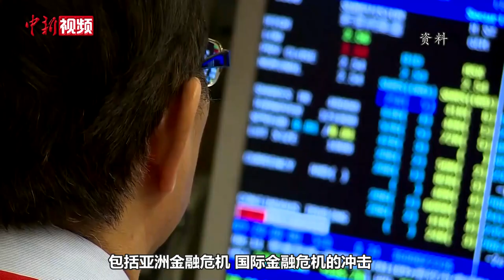李家超：正确了解中共二十大精神有助香港更好融入国家发展大局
香港特区行政长官李家超12月3日在中国共产党第二十次全国代表大会精神宣讲会上表示，正确了解中共二十大精神，将有助“一国两制”实践行稳致远，有助香港更好融入国家发展大局。

应香港特区政府邀请，中央宣讲团当日来港宣讲中共二十大精神。

李家超在宣讲会致辞中表示，中共二十大精神关系到国家与香港的未来发展，关系到中华民族伟大复兴，更关系到“一国两制”的行稳致远和香港的长期繁荣稳定。尤其是中共二十大报告中再次强调“一国两制”是中国特色社会主义的伟大创举，是香港保持长期繁荣稳定的最佳制度保障，必须长期坚持。

李家超指出，香港回归以后经历多次挑战，包括亚洲金融危机、国际金融危机、非典疫情、新冠疫情等。在中央政府的支持下，香港每一次都能战胜风险、浴火重生，始终保持固有优势，经济向上发展。未来五年是香港开创新局面、实现新飞跃的关键期。“当前国际形势复杂多变，香港既有机遇也有挑战，我们必须把握大势，提升自身竞争力。”

宣讲会上，李家超向香港社会提出三点期望：

第一，要深入理解中共二十大报告的内容，例如有关“一国两制”的重要论述。报告从全局和战略高度出发，深刻总结“一国两制”实践取得的历史性成就，系统阐述新时代坚持和完善“一国两制”的新理念、新思想、新战略。要把“一国两制”这个好制度长期坚持下去，就一定要准确把握“一国两制”在新时代的精髓要义，并加以准确贯彻落实。

第二，期望在香港各领域代表人士推动下，学习中共二十大报告的工作可以辐射到香港社会的不同层面、不同阶层。

第三，各领域代表人士在宣扬中共二十大精神的同时，也应该在各自岗位上继续发挥力量，合力发展经济、推动创新、改善民生，为国家创造历史伟业、为香港谱出由治及兴新篇章作出更大贡献。（刘轩廷 范思忆）